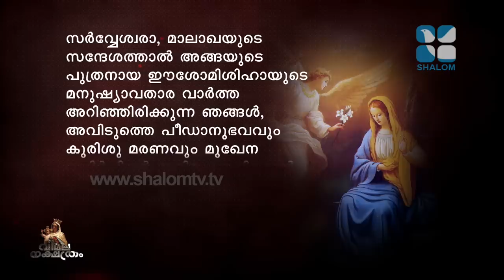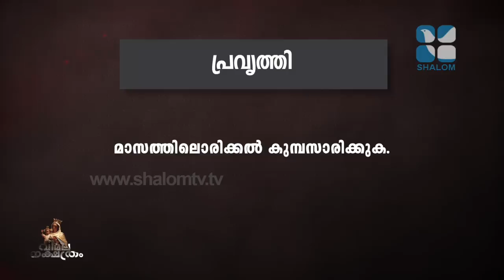VIMALA NAKSHATHRM | വിമല നക്ഷത്രം | DAY-31 | FR JISON PAUL VENGASSERRY | SHALOM TV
മാസത്തിലൊരിക്കല്‍ കുമ്പസാരിക്കുക.